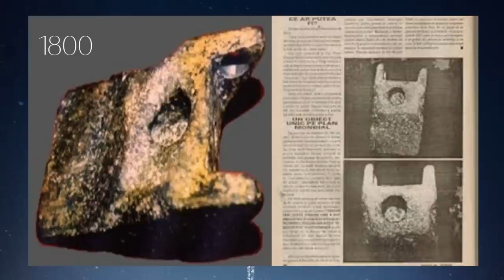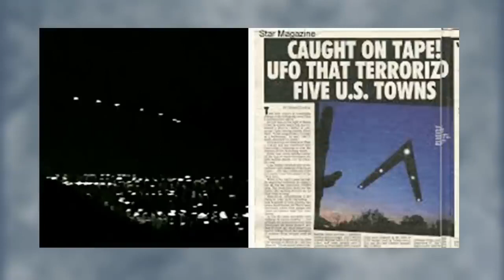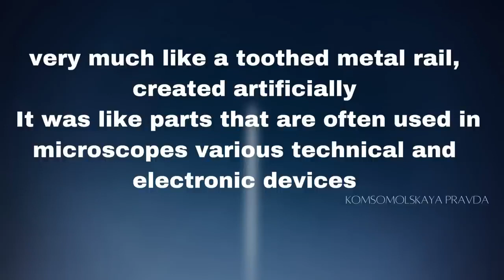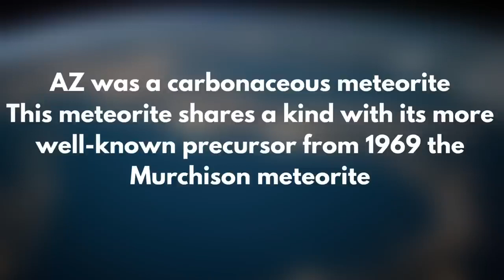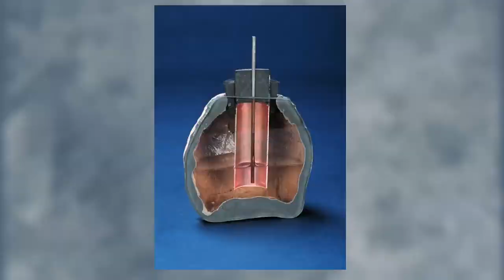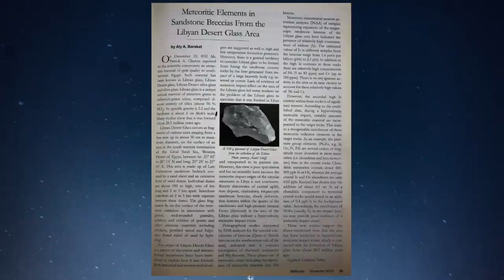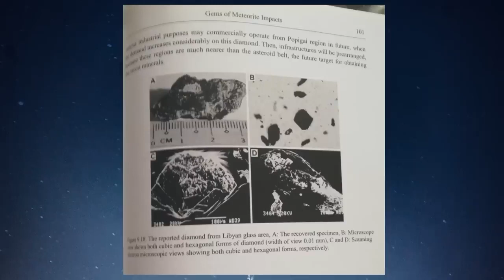A mysterious object that emerged from space.Aliens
There are infinite things to know. How much there is in the endless universe. There are many things on our earth that we have not explored.
 While we are busy with that work, we have been informed that there are unknown artifacts that have come down to our planet from outer space.  Reports suggest it may be, but a person can decide that only after becoming aware of all the news.

For those of you who like the subject of space. We are constantly trying to report the latest information on space for you. Your help is the future of The Universe Nasa SL channel.